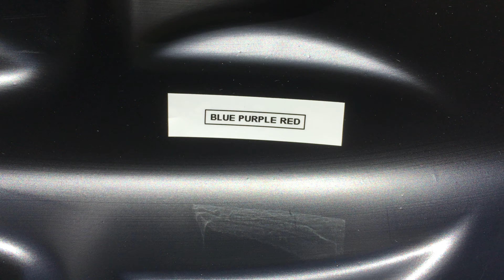SolarColorDust.com - Blue/Purple/Red Super Chameleon Pigment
This awesome color shifting pigment changes color on the angle of light!  Check out all of our other Super Chameleon and other Color Changing materials we have in our store!